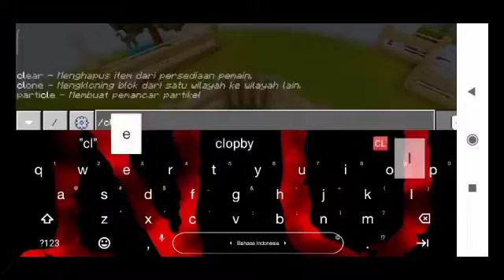Speedbuild membuat kandang Compsognathus di minecraft pe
Addon mcpe jwfk